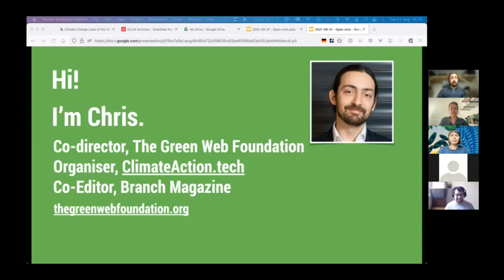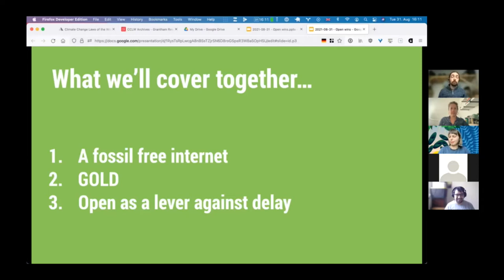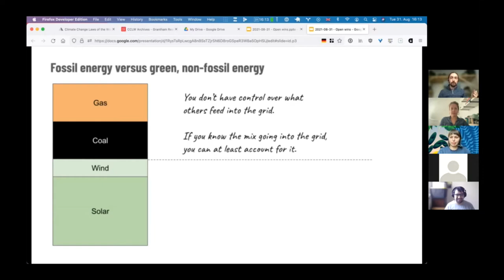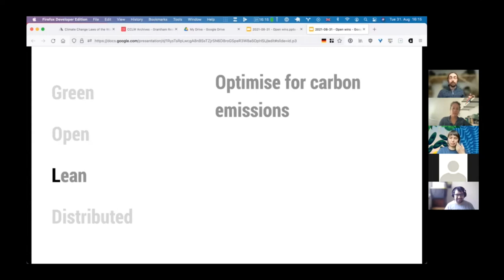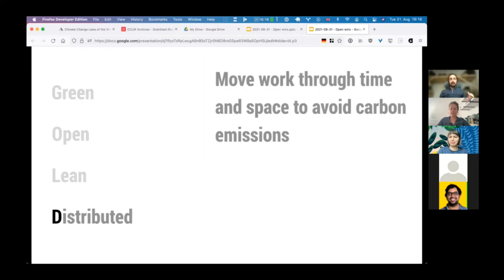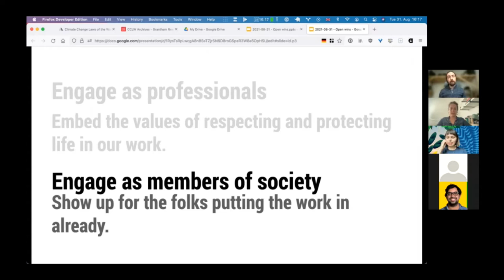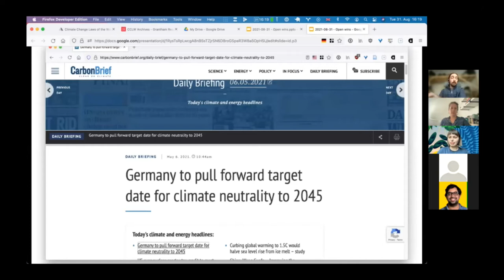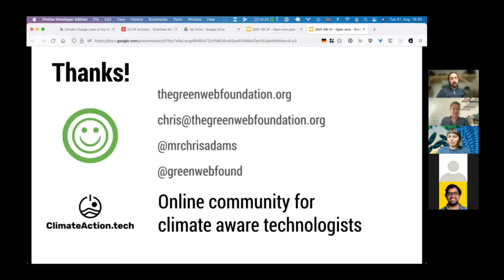OpenClimate call #05 20210831